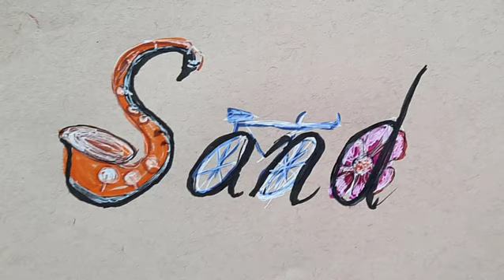Why sand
Sand is my chosen name. I chose Sand because of the wonderful and surprising properties it has. This poem explains all